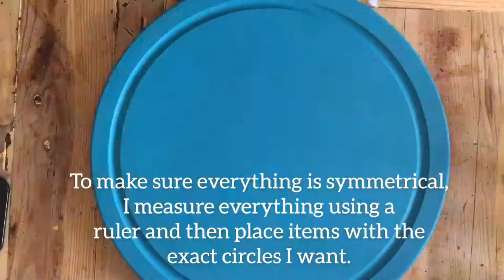Mandala Plate Tutorial Start to Finish (Dotting techniques & Materials Included)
HOW TO CREATE A MANDALA WOODEN PLATE

 Start to Finish by JULA BULA ART

A time-lapse tutorial of how I create my hand painted wooden mandala plate from start to finish.

The importance and symbolism of a mandala run through this tutorial in how therapeutic and rewarding it can be to create a piece where flow, patience, and process are at its heart.

I have always found a sense of peace in the beautiful art of creating mandalas in all their forms and have started to experiment on various surfaces in recent years.

If you are a beginner to creating mandalas, I really hope that you can find a journey with them that will reach a calmer and more balanced part of you.

For the tools and materials, I have used in this tutorial please see links below. (These are not overly expensive as it is important to me that mandala creation can be accessible to as many individuals as possible)

PLEASE NOTE: When searching for items on EBAY, make sure you specify your location as links below are from UK Ebay.

Paints for base:

Wilko Tester Emulsion Paints (UK based)

Please NOTE: For those who are based elsewhere, you can find tester emulsion pots in your local hardware or DIY shops and they come in a wide range of colours.

Alternatively, you can also use:

Acrylic Craft Paints

Please NOTE: For those who are based elsewhere, acrylic craft paints are accessible in most art/craft stores or online.

Paints for Dotting:

I use a fluid type of fabric paint as this helps the dotting to flow. The link below is for a starter pack for the same type I use but if you would like to use something that is cheaper, just make sure the paint you choose is fluid enough to dot onto the
surface.

Chalk Paint Pens

These paint pens are by far the most fluid and flowing I have tried.

Tools:

Dotting Tools –

Cocktail Sticks – These can be purchased in home ware stores or supermarkets.

If you are interested in seeing more of my creations, please check out my: